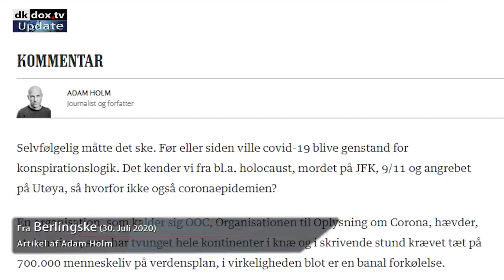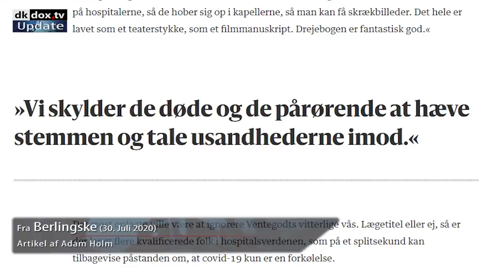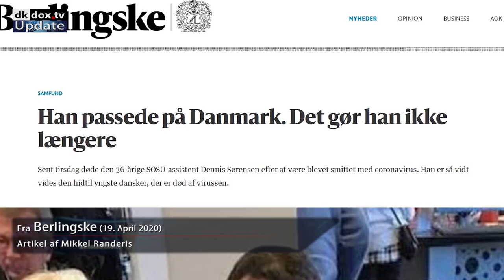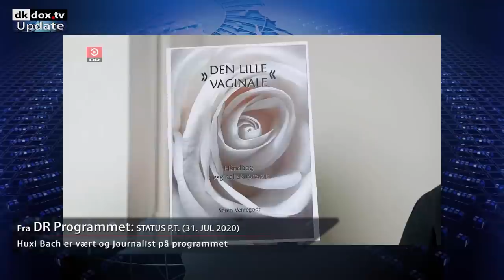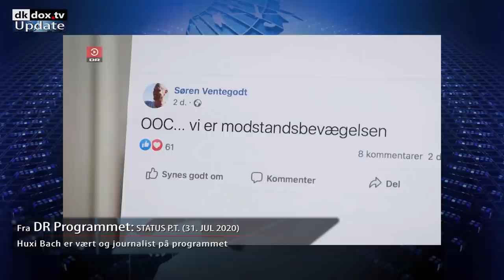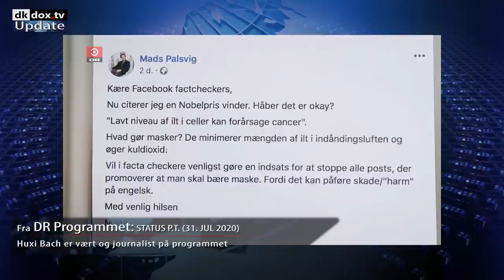Huxi Bachs redigerede sandhed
Narrativ journalistik og den manglende objektivitet

Hvem skal man lytte til, når de døde ikke svarer på Facebook? De buttede børn, konspirationsteorier eller rigtige eksperter?

I Huxi Bachs program er der ingen tvivl, men som denne udsendelse viser, er der god grund til skepsis overfor en iscenesat og redigeret virkelighed.

Se hele interviewet mellem Huxi Bach og Søren på dkdox.tv

DK20042
Genre: Update